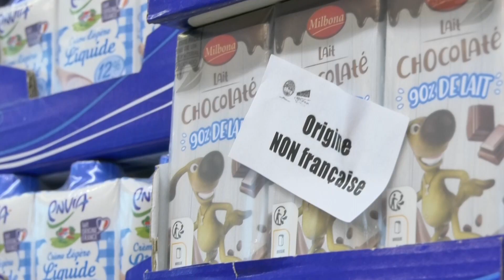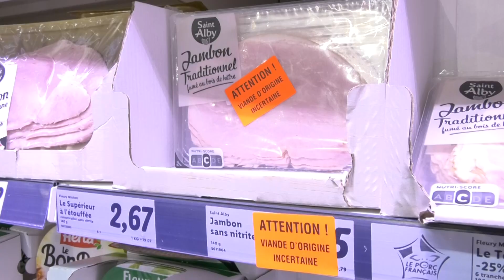Les agriculteurs veulent le juste prix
À l’appel du syndicat FDSEA, des agriculteurs sarthois se sont mobilisés ce jeudi dans plusieurs grandes surfaces autour du Mans. Ils demandent un prix rémunérateur pour leur production et le soutien des distributeurs.
Reportage : Anthony Piton